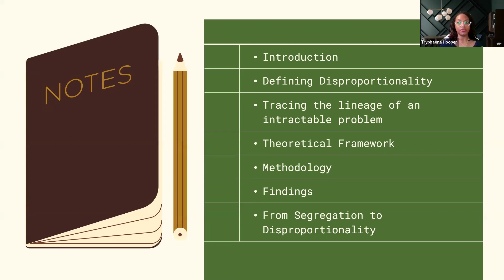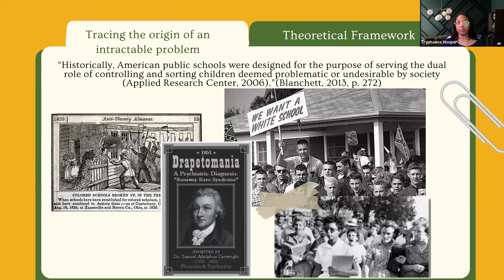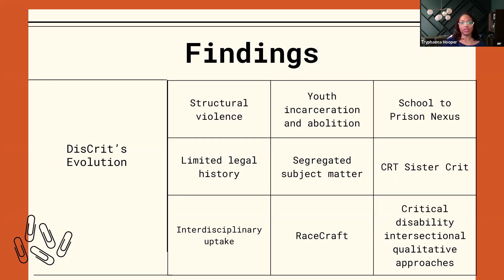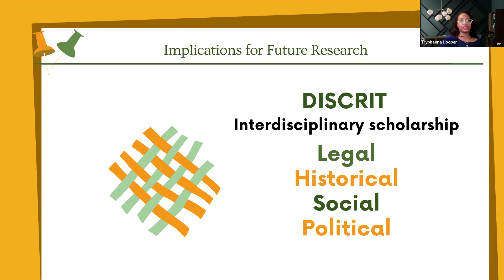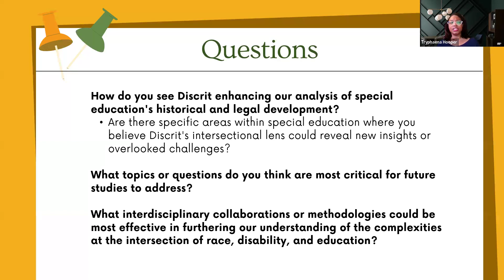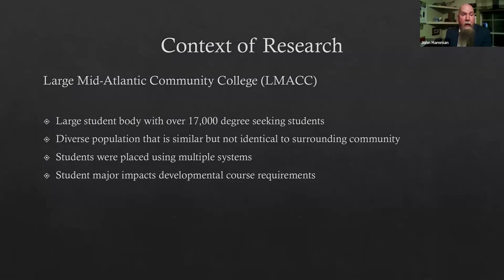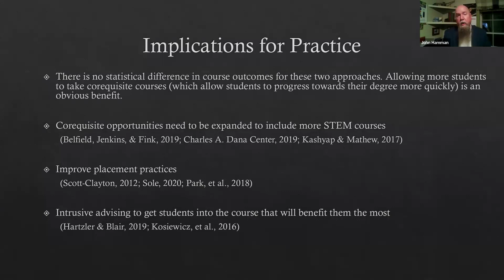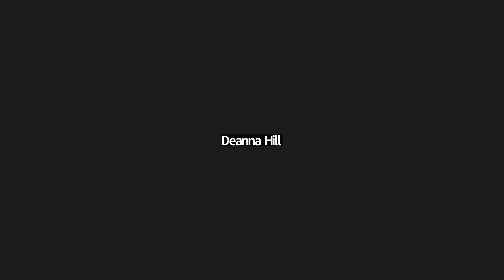Doctoral Student Colloquium 3-4-24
The Doctoral Student Colloquium series offer School of Education doctoral students an opportunity to share their original research and learn from their peers, faculty, and staff. Each month, one EdD and one PhD student presents their research at the Colloquium which is offered online via Zoom. These sessions help doctoral students to connect with each other and develop a peer community that is invaluable in supporting their journeys in the program.

This month's presenters:

Tryphaena Hooper, PhD student
John Hamman, EdD